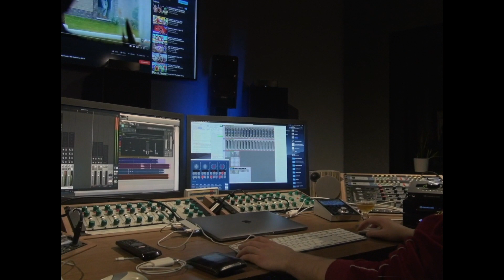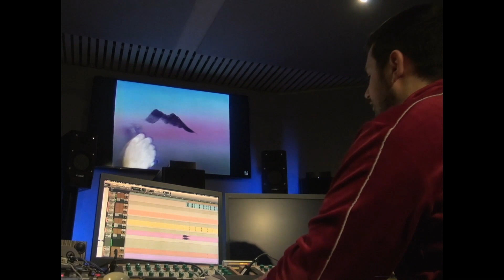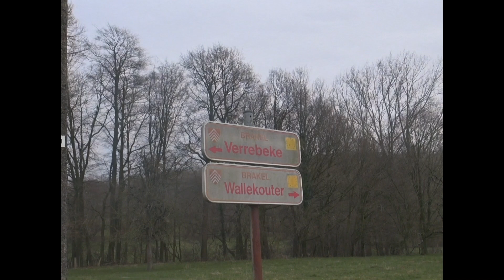The Making Of 'Neon Fever Dream' Episode 4 - Neon Fever TV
Welcome to the final instalment of this four-part documentary. This episode mostly concerns a crazy week in early february 2020 where every day was a Nascar race to the finish.

Don't forget to listen or buy the new album 'Neon Fever Dream'